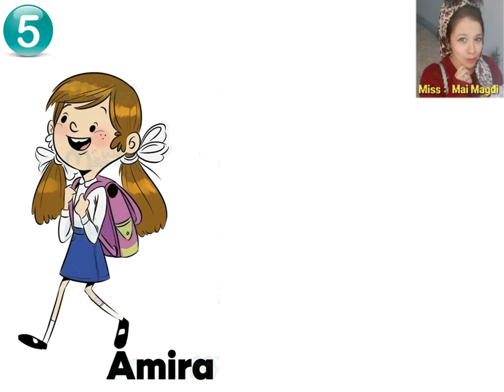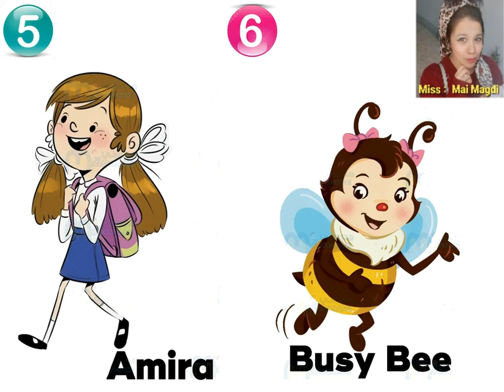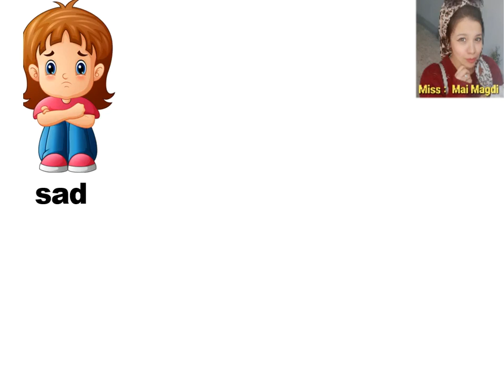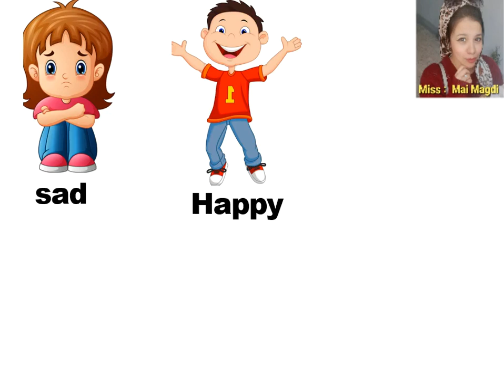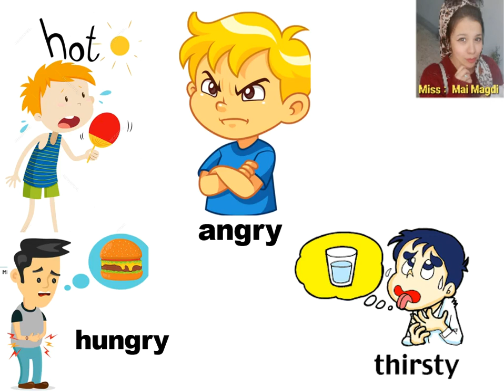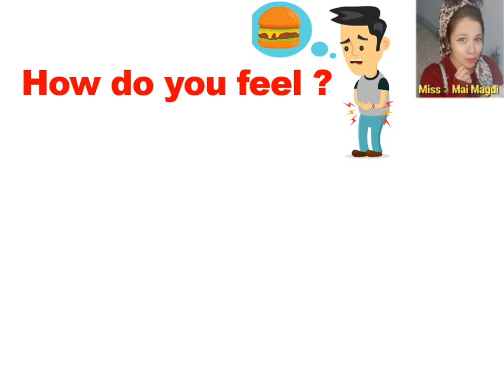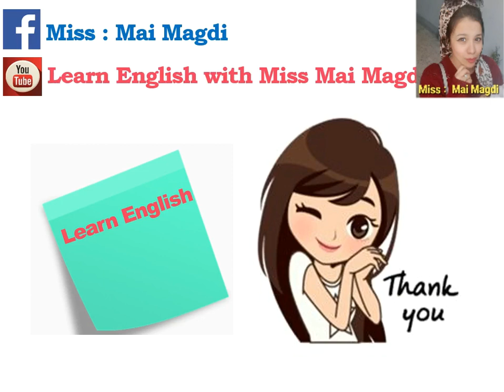Connect grade 3 Lesson 1 كونكت الصف الثالث الترم الاول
Learn English with Miss Mai 😘👩🏻‍🏫
قناتي خاصه بتعليم اللغه الانجليزيه
✏️معاكم مي مجدي مُعلمه لغه انجليزيه 👩🏻‍🏫
وقناتي لمساعدتكم في تعلم وفهم اللغه الانجليزيه بطريقه سهله و بسيطة 🤩
مع استخدام الوسائل التعليميه المختلفه اللي هتساعد علي التعلم بشكل شيق وممتع🤩 📚
 اتمني القناه تعجبكم وتكون مفيده للجميع🥰💐💕
و دي صفحتي علي Facebook

و دا لينك H.W 📚